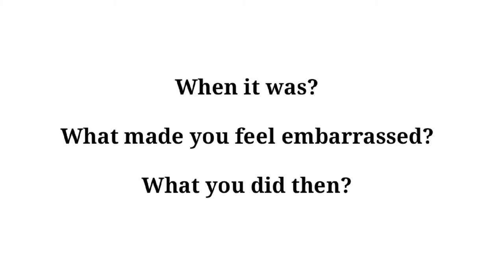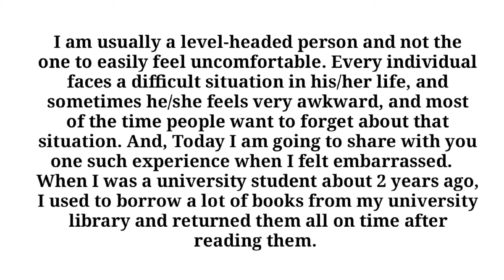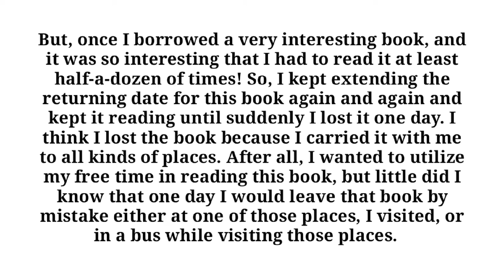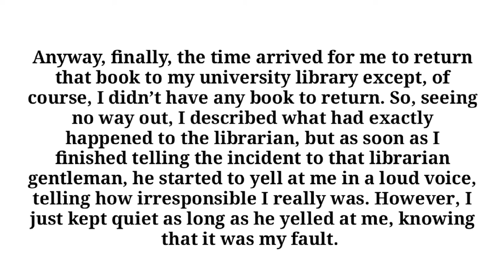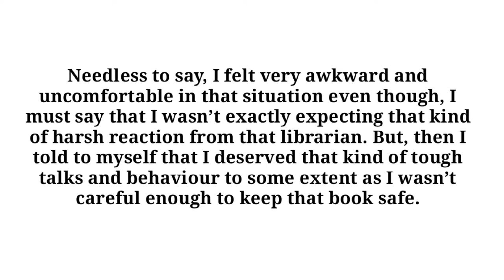talk about a time when you felt embarrassed/an embarrassing moment you faced cue card sample answer